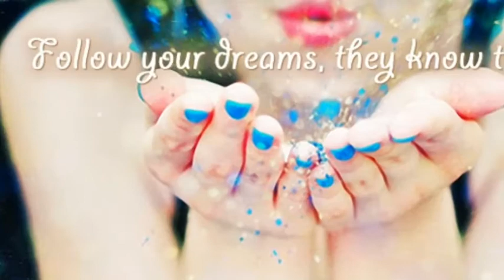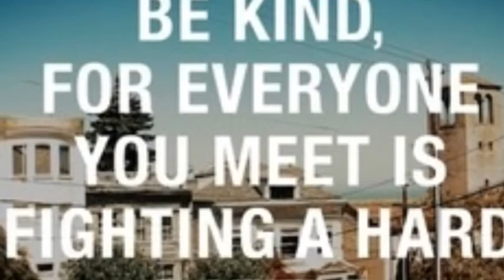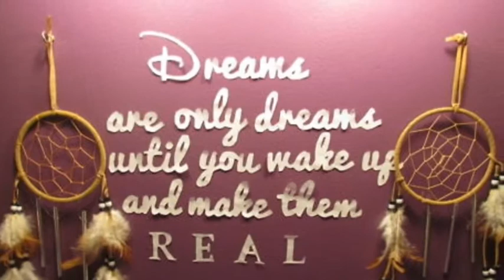Shannon R.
description